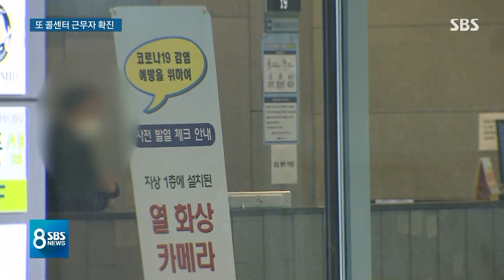카카오뱅크 콜센터 직원 확진…70여 명 같이 근무했다 / SBS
이태원 클럽에서 다시 퍼지기 시작한 코로나, 일이 갈수록 커지고 있습니다. 확진자들이 사는 지역, 직업, 나이가 다양해서 어디서 추가로 피해가 날지, 걱정이 많습니다. 특히 저희 취재 결과 이 클럽에 갔다가 확진 판정을 받은 20대 남자가 콜센터 직원이었던 걸로 확인이 됐습니다. 어제(8일)까지, 서울 영등포에 20층 짜리 빌딩으로 출퇴근을 한걸로 알려졌습니다.
첫 소식, 원종진 기자입니다.